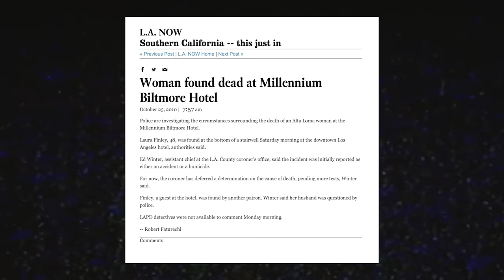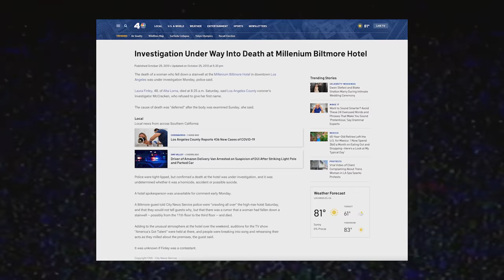OVERNIGHT in HAUNTED BILTMORE HOTEL: Presidential Suite Séance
WELCOME TO THE FIRST PARANORMAL INVESTIGATION ON THE NEW @Overnight CHANNEL! We returned to the Haunted Biltmore Hotel to stay overnight in the Presidential Suite. Psychic-Medium & Witch, Patti Negri, joins us to help improve all of our skills as ghost hunters (spoiler alert: it really helps a lot during our next investigations)
Special thanks to Patti Negri for joining us!

2) Every $1 spent on SendItSociety.com = 1 Entry